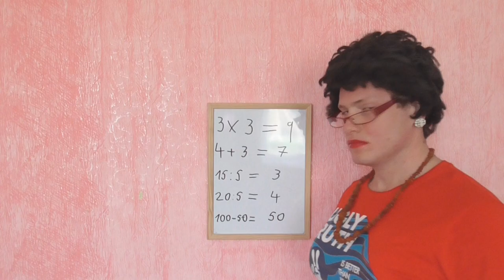Debilní kecy učitelky ve škole./Jacob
Sdilej toto video mezi své kamarády! a schválně napište dolu do komentáře jestli jste takové hlášky již slyšeli :-) ahooooj. Debilní kecy učitelky ve škole